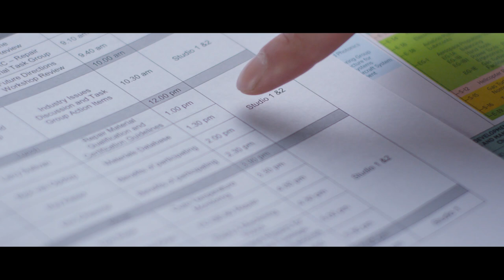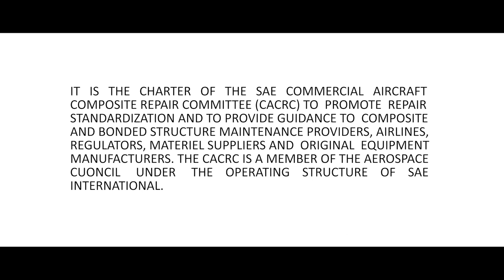CACRC | Les experts de l'aéronautique ✈️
Produite par Maverick Communication, cette vidéo fait la promotion du CACRC, comité international d'experts de l'aviation issus des plus grandes compagnies aériennes et constructeurs. Ce club de sommités souhaite recruter de nouveaux membres.

Le storytelling présente différents membres du comité ; ils rappellent les sujets phares de l'aéronautique traités lors des rencontres. L'ambiance au sein du club est à la fois studieuse et décontractée. La production du film a nécessité l'intervention d'une équipe d'une dizaine de personnes. Le tournage a duré quatre jours.

⏰ Sommaire & timelapse ⏰
00:01 Présentation des membres
00:21 Le CACRC en quelques mots
01:02 La sécurité, un enjeux majeur
01:18 Une très belle opportunité
01:43 Rejoignez-nous ! En 9 langues, preuve que c'est un véritable comité international 😎

👍 Un grand merci à tous les membres du comité qui apparaissent dans cette vidéo.
Mentions spéciales à Rebecca & Qutaiba :)

Les sous-titres YouTube apparaissent sur cette vidéo. Si vous souhaitez les retirer, cliquez, si vous êtes sur ordinateur, sur la première icône de la barre du bas à droite. Sur smartphone : cliquer en haut à droite.

En savoir plus sur nous
Maverick Communication, agence conteuse de marques depuis 2010. Éditorial, digital, publicité, vidéo, print, branding : nous sommes créateurs de contenu pour les marques B to B et B to C. Pour la petite histoire, à l'époque du Far West, un "maverick" était un veau qui avait échappé au marquage parce qu'il était sorti des sentiers battus. La preuve que la créativité fait partie de notre ADN. Le pragmatisme et l'orientation résultats aussi. Bienvenue à bord !